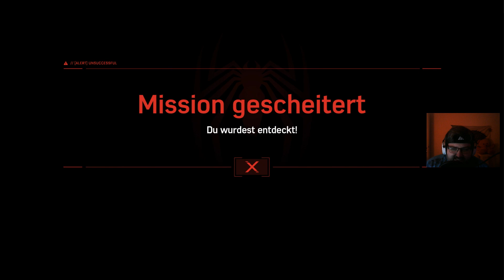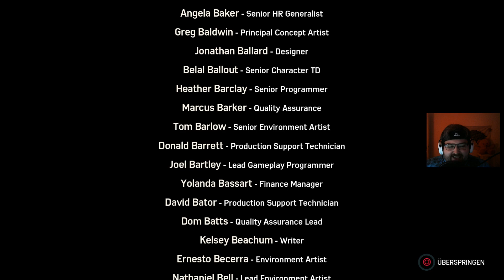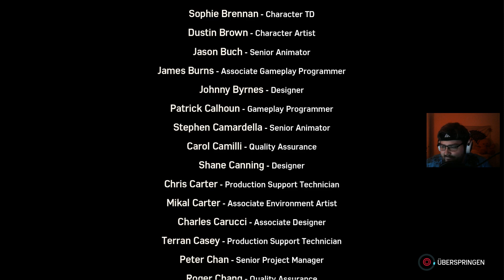MARVEL'S SPIDER-MAN | 048 | DLC1 | Das Ende von " Der Raubüberfall " | PS4 | German - Deutsch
Alle gespielten Spiele gibt es hier als Liste